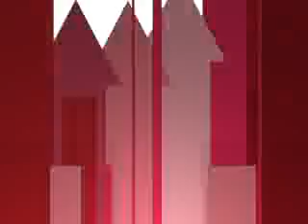Siti Salmah ~ Pura Pura ~